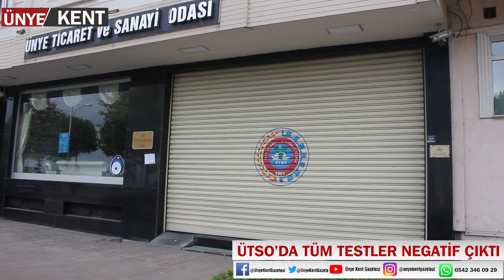ÜTSO’da tüm testler negatif çıktı